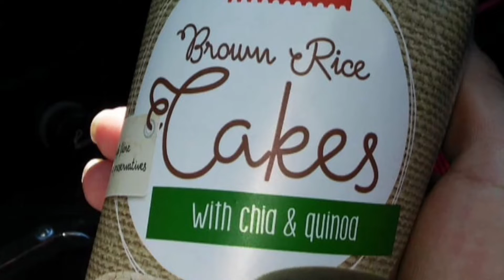ΠΟΙΕΣ ΡΙΖΟΓΚΟΦΡΕΤΕΣ ΤΡΩΕΙ Ο ΠΟΤΣΕΠΗΣ ΗΓΕΤΗΣ ΑΓΑΠΗ ΜΟΝΟ